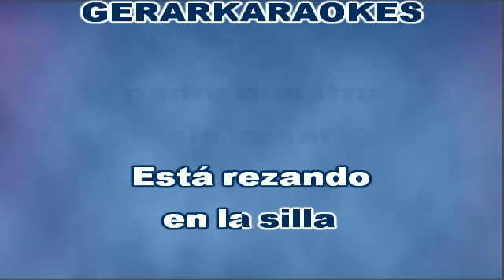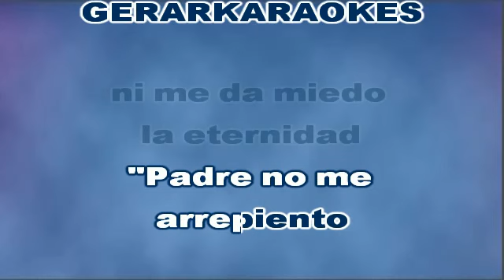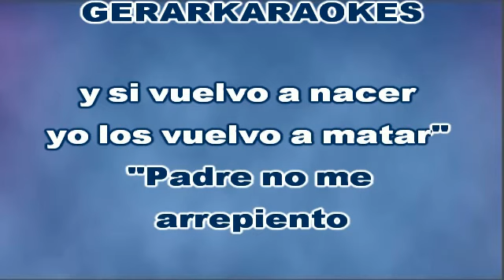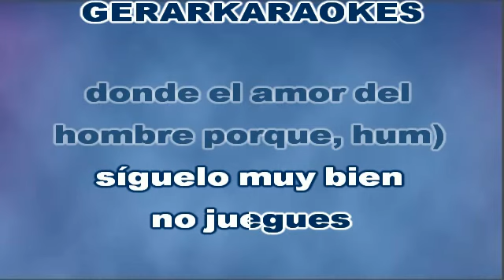El preso Nº 9 - Grupo Atlántico - Karaoke